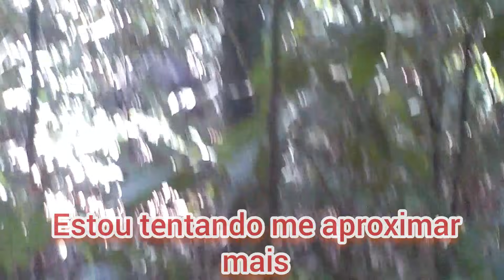ADRENALINA, ( filmei de pertinho)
ADRENALINA surreal, em ver uma ANTA DE DIA NA FLORESTA, é uma grande alegria, e filmar de pertinho, mais ainda.

ADRENALINA Foi grande, e a surpresa ao ouvir algo correndo na mata, pensei que fosse porcão, ao ver, pense numa alegria agradável, uma bela anta em seu ambiente natural, comendo flores e frutas pela floresta, viva a natureza, curta e compartilhe com um amigo seu, esse belo momento da vida selvagem.

O INTUITO DESTE  CANAL É: COMPARTILHAR UM CONTEÚDO INFORMATIVO, DOCUMENTAL E CIENTÍFICO SOBRE A VIDA DOS RIBEIRINHOS AMAZÔNICOS, E COMO ELES CONSEGUEM ALIMENTAÇÃO PARA SUBSISTÊNCIA, USANDO MÉTODOS ARTESANAIS E PRIMITIVOS DA CULTURA RIBEIRINHA.

 INSCREVA- SE TAMBÉM EM NOSSOS CANAIS

👉(AMAZÔNIA ADVENTURE)

👉(PANTERA NEGRA PESCA E AVENTURAS)

Artigo 37 da Lei nº 9.605 de 12 de Fevereiro de 1998

Dispõe sobre as sanções penais e administrativas derivadas de condutas e atividades lesivas ao meio ambiente, e dá outras providências.

Art. 37. Não é crime o abate de animal, quando realizado:

I - em estado de necessidade, para saciar a fome do agente ou de sua família;

PRODUTOS RECOMENDADOS PELO PANTERA NEGRA

👉LANTERNA MEGA LIGHT 3 ELEMENTOS. Tenha a maior potência de iluminação em uma lanterna de caça.

👉LANTERNA MEGA LIGHT 2 ELEMENTOS, um dos melhores exemplares em termos de lanterna de caça.

👉LANTERNA DE CABEÇA,  tenha suas mãos livres numa atividade noturna sem faltar iluminação.

👉 BANDOLEIRA TÁTICA MILITAR, conforto segurança e agilidade em seus manoseio.

👉FOGÃO PARA CAMPING E AVENTURAS de uma boca. Produto de fácil manuseio e grande utilidade

👉LANTERNA DO FOCO VERDE, ótima para caça.

👉MINI LANTERNA TÁTICA, ótima para fazer um pisca de varrida:

👉 BOTAS COTURNO DE PROTEÇÃO CANO LONGO COM ZÍPER ótima para andar na selva.

👉 GPS DE ÓTIMA QUALIDADE: um produto essencial para guiar você e sua equipe em suas aventuras na selva.

👉 SERRA MANUAL DOBRÁVEL: ótima para cortes rápidos sem fazer barulho na selva.

👉 MONÓCULO VISÃO NOTURNA

👉PRATO DE BORRACHA, item usado como prato para caçada.

👉FACÃO LEGITIMUS COLLINS, uma das lâminas que mais corta entre os facão:

👉MOCHILA DE CAMPING, muito confortável e bastante utilitária.

👉FACA COM LINDO DESIGN E ÓTIMA CORTE.

👉RÁDIO COMUNICADOR DE LONGO ALCANCE, otimo para caçadas de javalis, e vistorias de setor de caça.

👉ROUPA CAMUFLADA EM 3D, camuflagem perfeita ótima para se locomover na selva sem ser notado.

👉CANIVETE DE BOLSO ZEBU, de alta resistência, grandemente utilitário.

👉CANIVETE MULTITAREFA, diversas funções em um só produto.

👉CANTIL EM ALUMÍNIO, tenha sempre um gole d'água ao alcance de sua mão.

👉 CELULAR MOTOROLA ONE FUSION, tenha ótimas filmagens com um aparelho de uma bateria gigantesca.